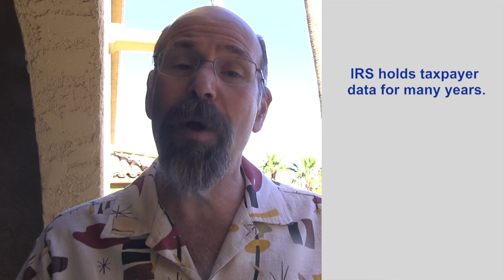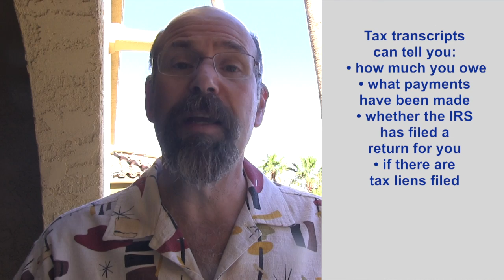How Do I Find Out How Much I Owe In Taxes?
Thoughts from a Maryland Bankruptcy Lawyer

So, my bankruptcy lawyer tells me that I might be able to discharge some of my taxes in bankruptcy and that's really exciting for me, but I don't know how much I really owe for prior years and I don't have those returns around anymore.  How do I find that out?

The good news is, it's pretty easy to find that information out.  The IRS holds that information for many years in their database of taxpayers and so what they do, is they allow you to fill out a form.  It's one page long.  You sign it, you can fax it to them although their fax machine is always busy so that gets to be tricky sometimes, or you can just mail it to one of their offices and they tell you right on the form what address you should send it to.  And then about ten or so days later, they'll send you back transcripts and those transcripts are a wealth of information.

They tell you whether you've made any payments, they tell you whether you owe any money, they tell you if maybe the IRS had to file a return for you.  They tell you if you've had income reported on a 1099 or a W2.  So it's an extremely valuable resource for figuring out taxes for a period in which you just still don't have your return or your other tax documents.

Ronald J. Drescher
Drescher & Associates, P.A
4 Reservoir Circle
Suite 107
Baltimore, MD 21208

Skype ron.drescher

Practicing in Maryland, Delaware, Virginia, Pennsylvania